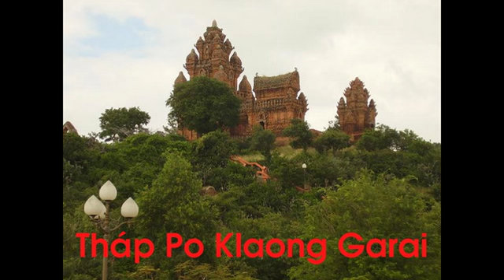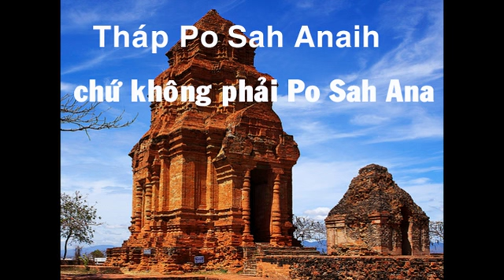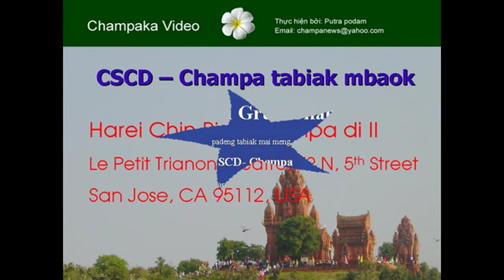Champa - Sinh hoạt văn hóa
Sinh hoạt văn hóa trong cộng đồng Chăm